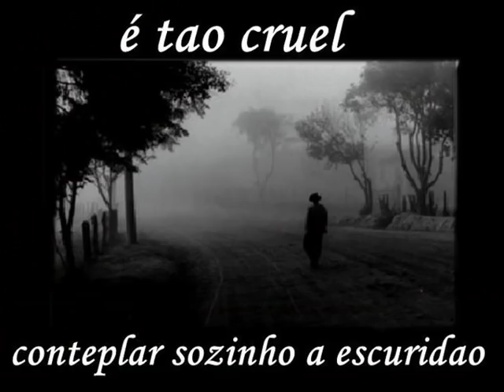Marcos Paulo & Gustavo -Abismo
Musica do cd Dificel esquecer